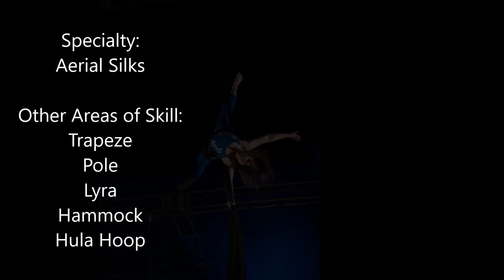Jacque Tietjen - Aerialist Demo 2015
Song: Crystalize, Lindsey Stirling